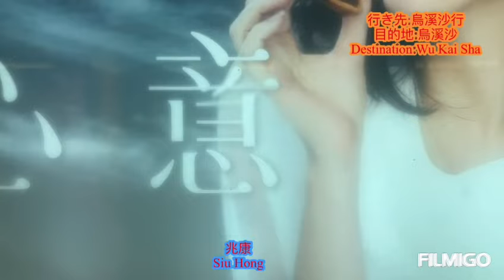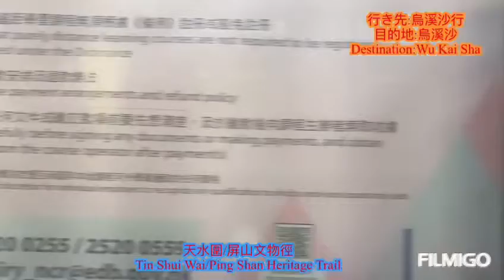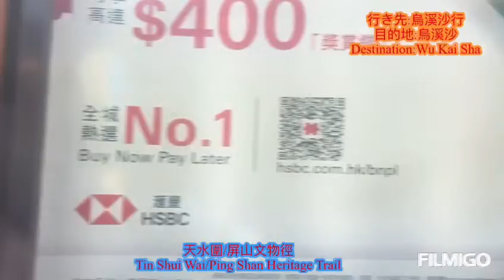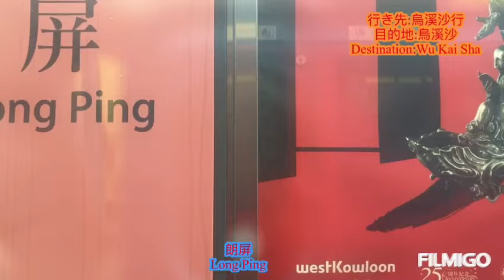屯馬綫 近畿川崎列車D305/306編組 屯門站→ 元朗站間 側面展望